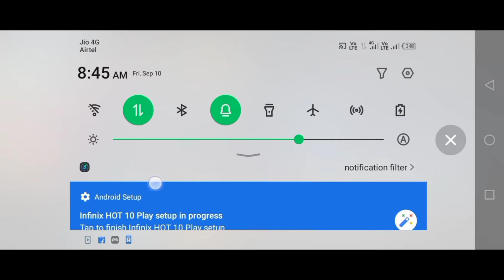FREE FIRE LUCK ROYALE SPAS12 NEW WEAPON|ONE SPIN TRICK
HI, GUYS AAJ HUM IS VIDEO MEIN AAP KO BATANE WAKA HU KI AAP FREE FIRE KE ANDAR JO LUCK ROYALE MEIN JO MOCO WEAPON SPAS12 HAI USE TRICK SE KAISE FASANA HAI

2)BOOYAH!